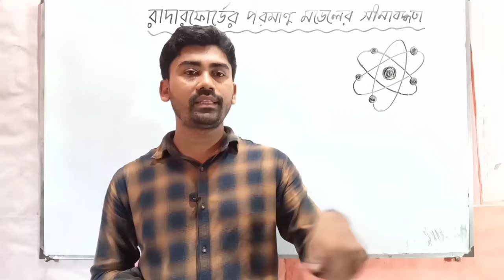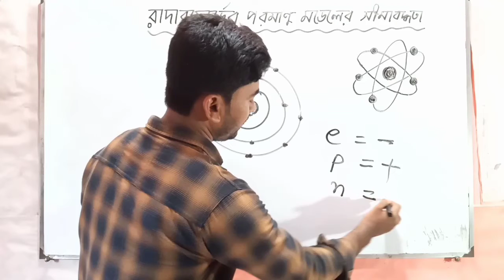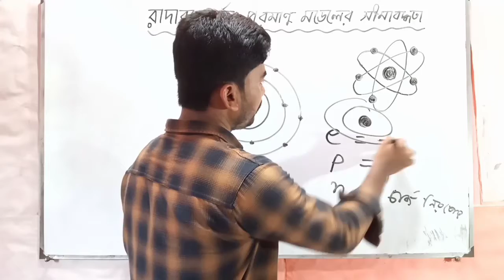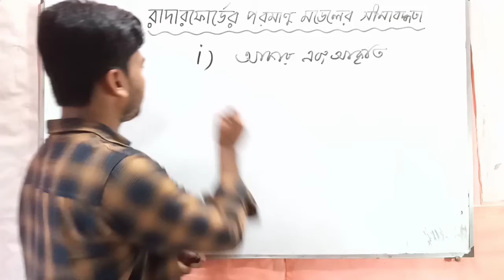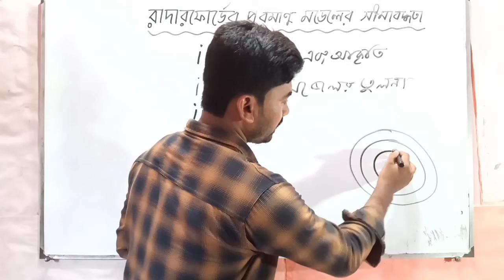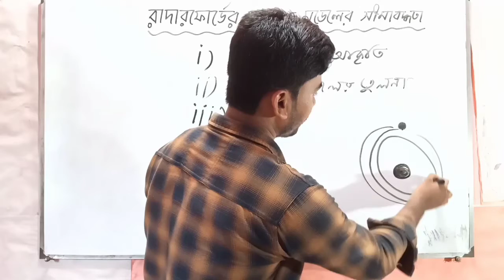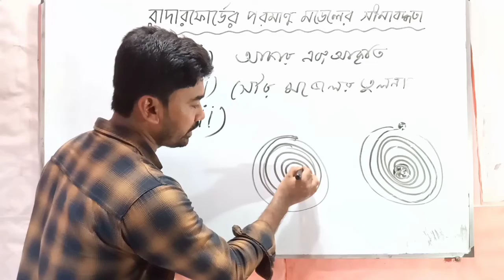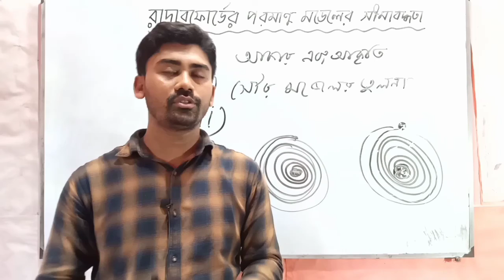রাদারফোর্ড এর পরমাণু মডেলের স্বীকার্য ও সীমাবদ্ধতা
রাদারফোর্ড এর পরমাণু মডেলের স্বীকার্য ও সীমাবদ্ধতা সহ আলোচনা।